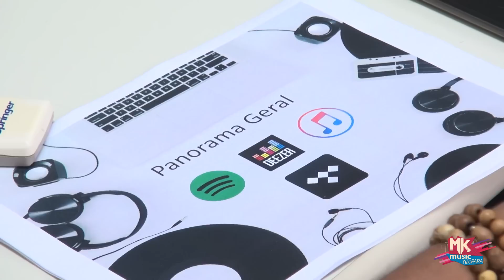Klev Soares - Reunião de Imersão Digital (MKnãoPARA)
O cantor Klev esteve aqui na MK Music para uma reunião super produtiva e informativa de imersão digital. Confira os bastidores deste dia abençoado e ContaPraTodoMundo! ;)